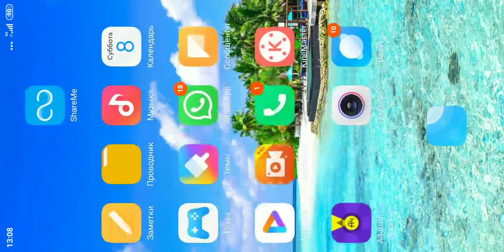8 февраля 2020 г.